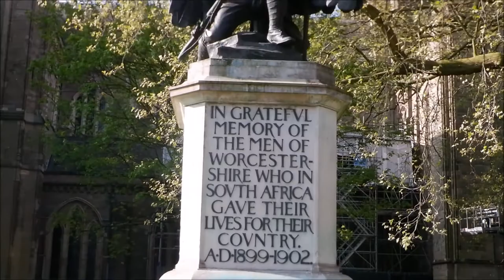Worcester 2022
Worcester, Worestershire
The city is best known for its magnificent Cathedral but is also famous for the world renowned Worcester Porcelain, the piquant Worcestershire Sauce
Worcester is a city in central England’s West Midlands region. By the River Severn,